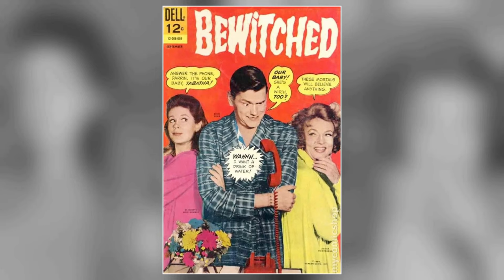Revisiting Bewitched TV Series - Have You Experienced the Totally Messed Up Classic?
Elizabeth Montgomery as Samantha Stephens
Agnes Moorehead as Endora
David White as Larry Tate
Dick York as Darrin Stephens
Erin Murphy as Tabitha Stephens
Dick Sargent as Darrin Stephens
George Tobias as Abner Kravitz
Kasey Rogers as Louise Tate
Sandra Gould as Gladys Kravitz
Alice Pearce as Gladys Kravitz
Marion Lorne as Aunt Clara
Diane Murphy as Tabatha Stephens
Bernard Fox as Dr. Bombay
Mabel Albertson as Phyllis Stephens
Dick Wilson as Drunk
David Mandel-Bloch as Adam Stephens
Alice Ghostley as Esmeralda
Irene Vernon as Louise Tate
Cosmo Sardo as Art Gallery Patron
Maurice Evans as Maurice
Paul Lynde as Uncle Arthur
Jill Foster as Betty
J. Edward McKinley as Benson
Sara Seegar as Agnes Baker
Bernie Kopell as Apothecary
Richard X. Slattery as Police Officer #1
Paul Barselou as Bartender
Parley Baer as Desk Sergeant
Paul Smith as Policeman
Gene Blakely as Dave
Charles Lane as Ed Hotchkiss
Jack Collins as Mr. Robbins
Roy Roberts as Frank Stephens
C. Lindsay Workman as Doctor Koblin
Steve Franken as George Barkley
Jean Blake Fleming as Secretary
Bernie Kuby as Waiter
Jane Connell as Hepzibah
Ronald Long as Henry VIII
Cliff Norton as H. B. Summers
Herb Voland as Charlie Traynor
John Fiedler as Augustus Sunshine
Sharon DeBord as Miss Thatcher
Jerry Rush as Art Gallery Patron
Irwin Charone as J.P. Pritchfield
Robert F. Simon as Frank Stephens
Herbert Ellis as Agent W.
Maudie Prickett as Mrs. Peabody
Ron Masak as Police Officer #2
Arthur Julian as Cunningham